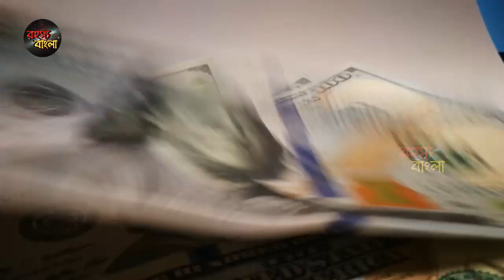সমস্ত ডলার মিটিয়ে দিলো রাশিয়া || 24 ঘণ্টায় জাহাজ ছেড়ে দিলো ভারত